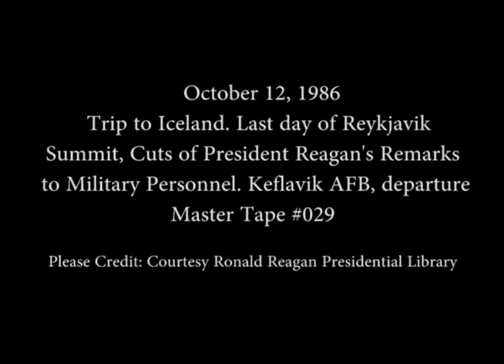President Reagan at Reykjavik Summit with Mikhail Gorbachev on October 12, 1986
Full Title: Trip to Iceland, Reykjavik Summit.  President Reagan and General Secretary Mikhail Gorbachev depart Hofdi House after Final Meeting on October 12, 1986, Cuts of President Reagan's Remarks to Military Personnel. Keflavik NATO Air Base (receives gift hat), departure on Air Force One on October 12, 1986

Transcript: N/A

Production Date: 10/12/1986

Access Restriction(s):Unrestricted
Use Restriction(s):Unrestricted